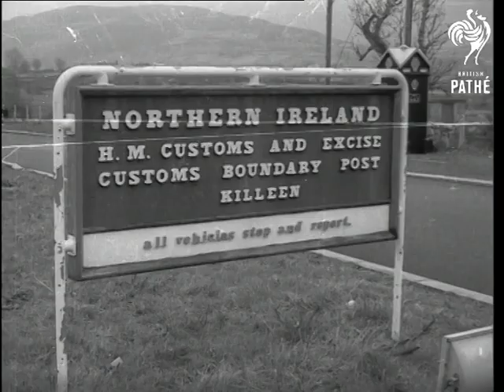Border Controls And Loyalist March In Belfast AKA Republican Parade In Belfast (1966)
Location: Belfast, Northern Ireland

MS. Sign at Northern Ireland customs boundary post at Killeen. LS. Of the post and cars coming through.

VS. The border guards patrol with arms. They search cars and a Volkswagen van, before passengers get out and are searched.

VS. Republican parade through streets. The parade is lead by a banner reading 'IRA' and marches past the offices of the Royal Ulster Constabulary / RUC.

VS. Of a Loyalist parade with union jacks flying.

VS. Of a Protestant Orangemen parade in Belfast, led by the Reverend Ian Paisley. The march is to Ulster Hall to give thanks for the failure of the 1916 Easter Rebellion.
 FILM ID:3202.12